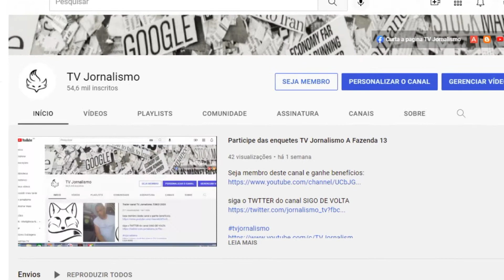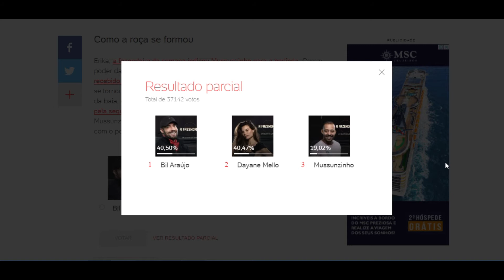ENQUETE UOL A Fazenda 13 atualizada 19h de 30 do 09 Quem você quer que fique no reality 2ª roça